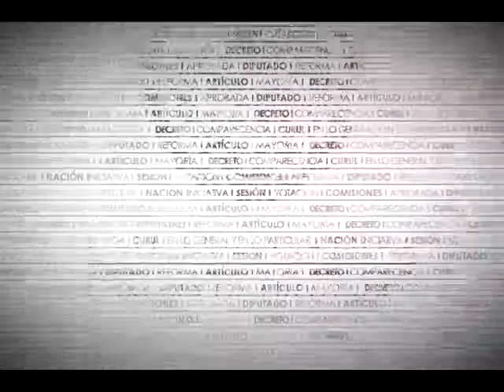Dip. Rubén Acosta (PVEM) - Ley General para la Prevención y Gestión Integral de los Residuos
El Dip. Rubén Acosta Montoya (PVEM) destaca el aumento de la preferencia electoral del PVEM y precisa el contenido de la jurisprudencia 02/2009 que privilegia la rendición de cuentas, reiterando que su partido ha cumplido satisfactoriamente sus propuestas, generando beneficios para todos los ciudadanos.